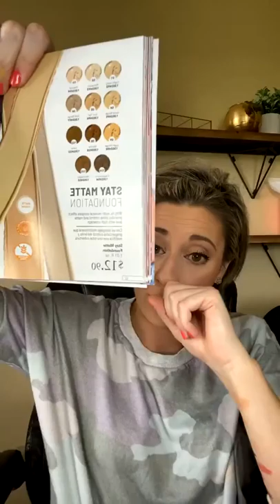DAT EZ GLAM | lipstick swatches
Being quarantined with a 3 year old and being 30 weeks pregnant is making me go insane!! Anyone else? Come chat as I show off an EZ makeup look and swatch fun lipstick samples 😍